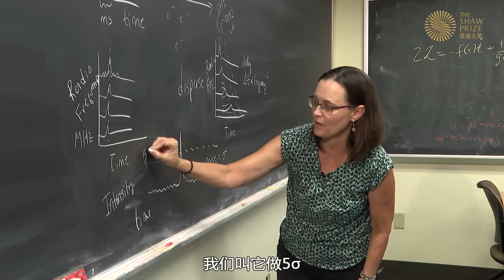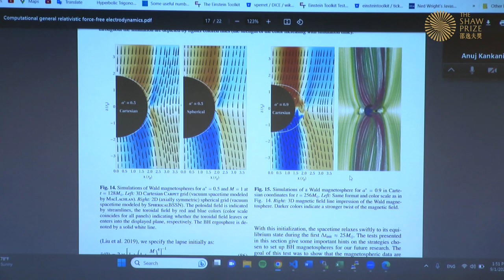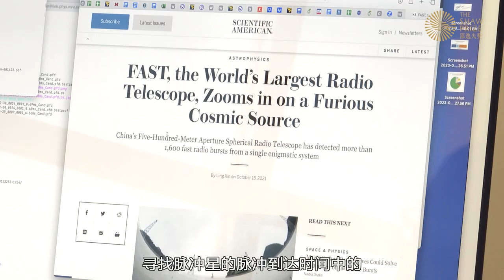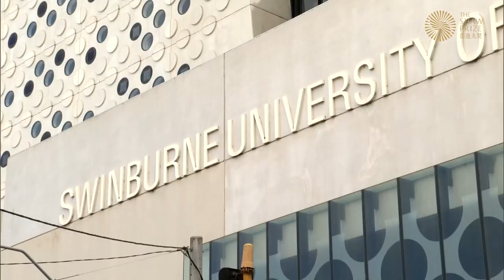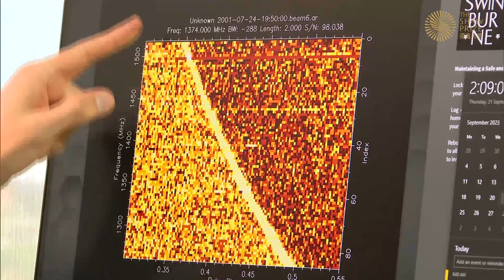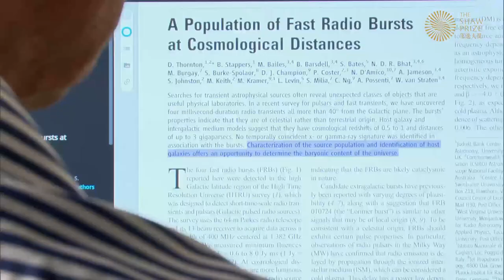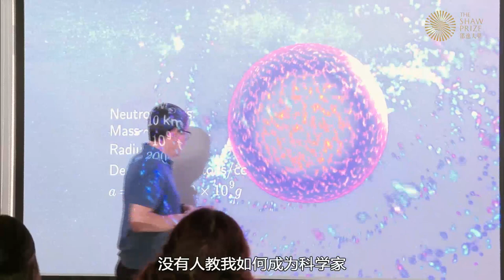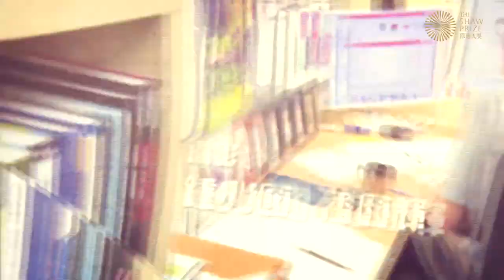The Shaw Prize in Astronomy 2023 (Putonghua with SC Subtitle)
【The Shaw Prize in Astronomy 2023】
FRBs are among the most extreme and mysterious phenomena in astronomy: they are intense bursts of radio emission lasting only a few thousandths of a second that contain as much energy as the Sun emits over several days. The sources of the bursts are smaller than the Earth but are as far away as distant galaxies. In a seminal research paper written in 2007, Bailes, Lorimer, McLaughlin (with collaborators Narkevic and Crawford) found the first FRB; deduced many of the properties of its source, in particular its extreme distance, small size, and enormous energy; estimated the cosmic rate of production of FRBs; and highlighted their potential as cosmological probes.

The Shaw Prize in Astronomy 2023 is awarded in equal shares to Professor Matthew Bailes, Professor Duncan Lorimer and Professor Maura McLaughlin, for the discovery of fast radio bursts (FRBs).

Chapters:
00:43  Duncan Lorimer & Maura McLaughlin (Shaw Laureates in Astronomy 2023)
12:00 Matthew Bailes (Shaw Laureate in Astronomy 2023)